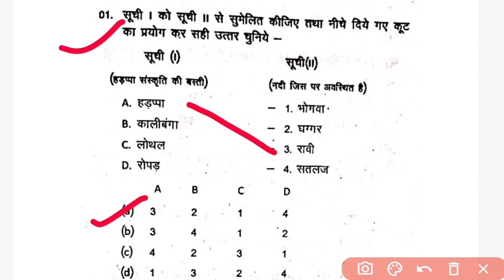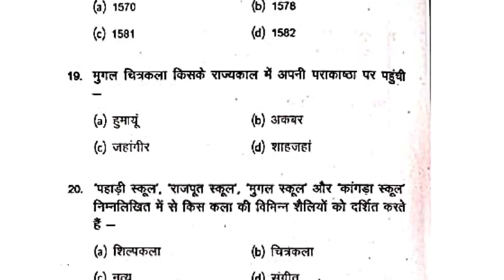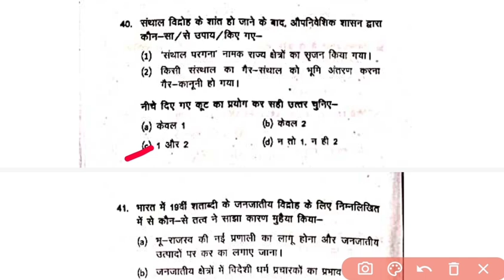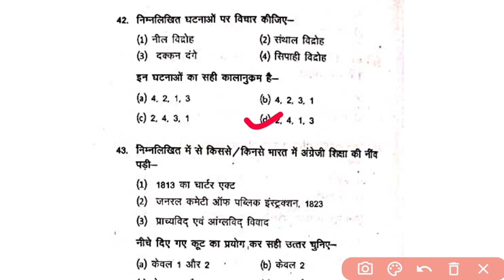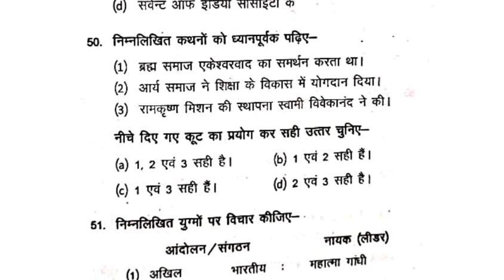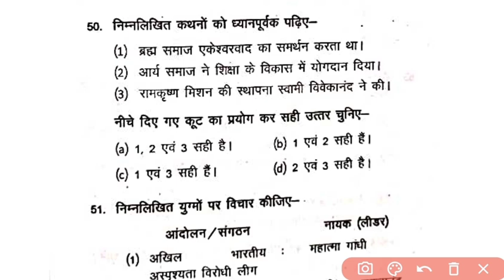Cg Food inspector practice set || प्राचीन भारत के MCQ प्रश्न | india History Gk Gs MCQ Questions